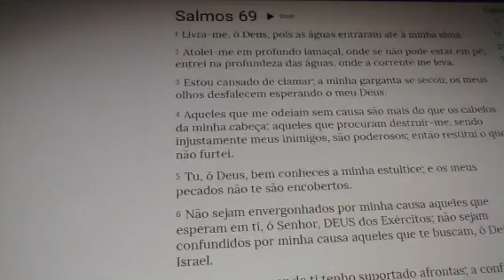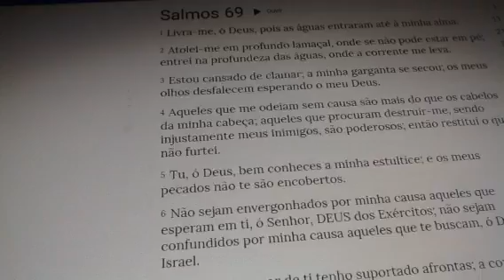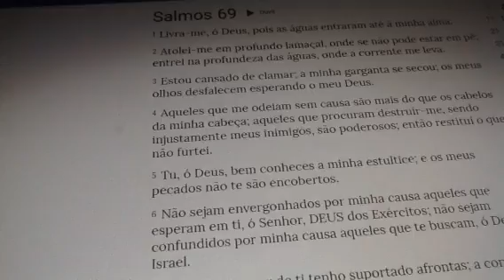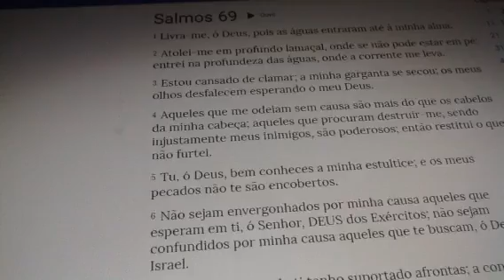Simpatia 69 Dias Prosperando Sem Parar, Ganhando Dinheiro !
Vitórias ! Limpezas Energéticas ! Muita alegria, amor, paz e luz.